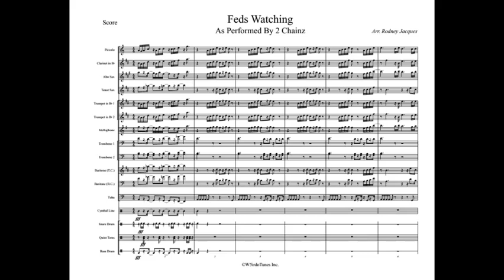Feds Watching Full Display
Artist: 2 Chainz

Arrangement Type: Trap Reggae